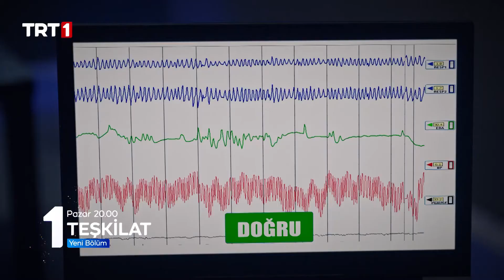Teşkilat 17. Bölüm Fragmanı 10 Ekim Pazar 20' de TRT 1 DE